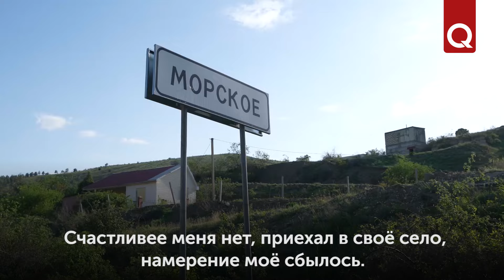Впервые за долгое время в Капсихоре прошла встреча односельчан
В одном из самых живописных сёл под Судаком – в Капсихоре (Морское) – после долгого перерыва прошла встреча односельчан – койдешлер корюшюви. В родном селе собрались уроженцы, их дети и внуки. Родившиеся в долине садов и виноградников делились воспоминаниями, знакомили детей друг с другом и радовались долгожданной встрече. Теперь койдешлер корюшювлери в селе Капсихор станут традиционными, и связь поколений будет продолжаться.